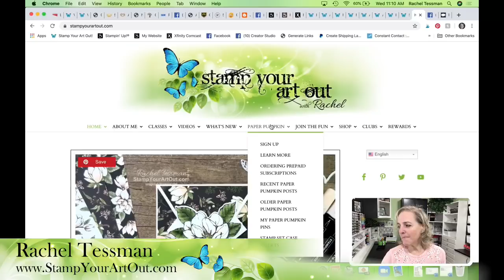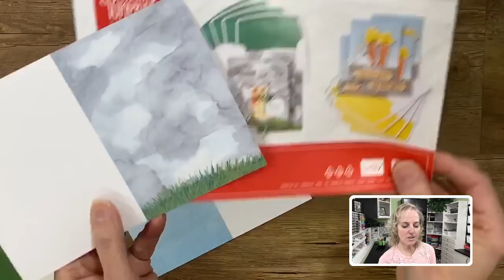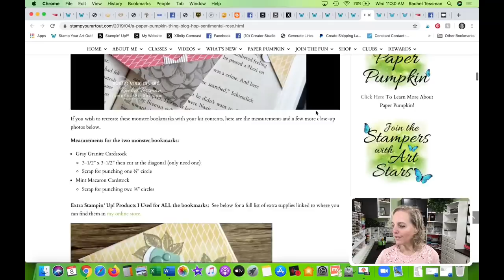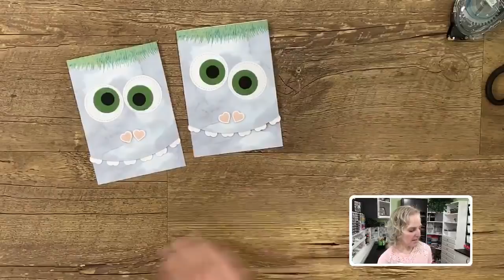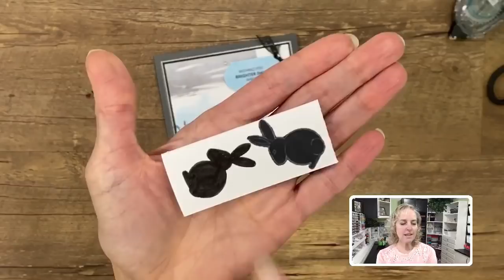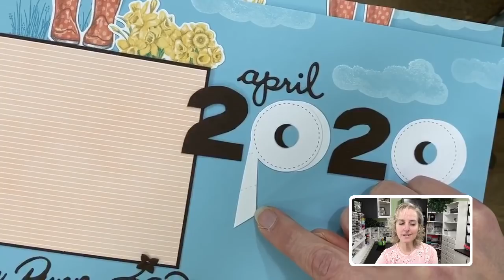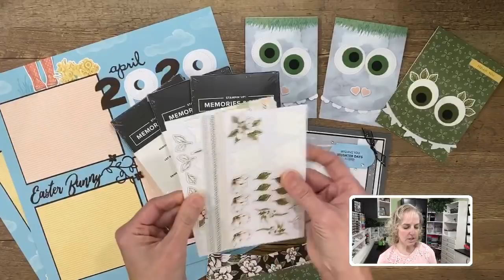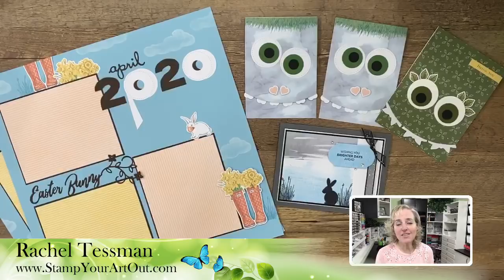Toothy Monster Card & More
In this video I share a few fun ideas that you can make using the contents of the March 2020 Paper Pumpkin kit called No Matter the Weather…in particular a fun monster-looking card. Paper Pumpkin kits are my favorite all-inclusive kits produced by Stampin’ Up! --  a fun surprise that comes to my mailbox each month. Don’t miss out, start your subscription today!

You will find close-up photos, a list of the supplies I used, and written measurements I shared on my Thursday, April 9, blog post
Click here to start your subscription through me so I can spoil you with even more exclusive ideas, random gifts and prizes

Then "like" and "follow" my page so you can get updates when I share.

• Subtles 12" X 12" (30.5 X 30.5 Cm) Cardstock Pack [147004]
* March 2020 No Matter the Weather Paper Pumpkin Kit
* die-cutting machine
* pencil
* sticky note
* small plate

Ruler